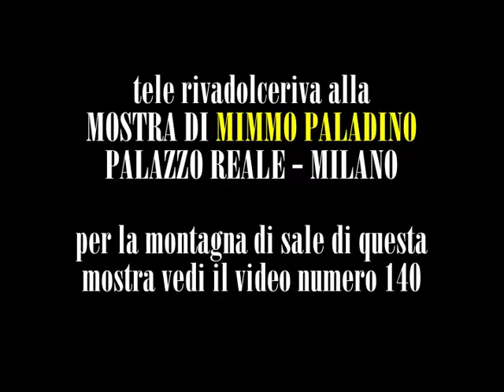‪TELE RDR 164 - GITA ALLA ‬MOSTRA DI MIMMO PALADINO A PALAZZO REALE - MILANO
per la montagna di sale di questa mostra vedi il video numero 140